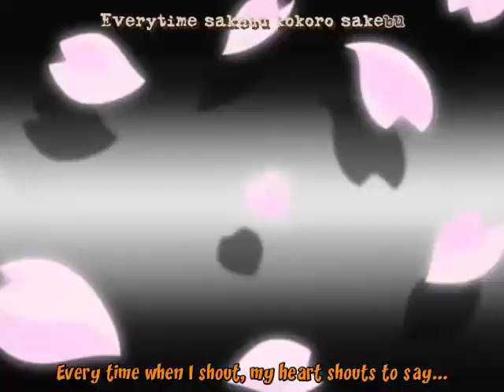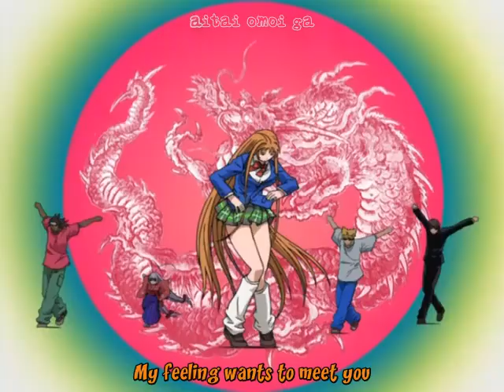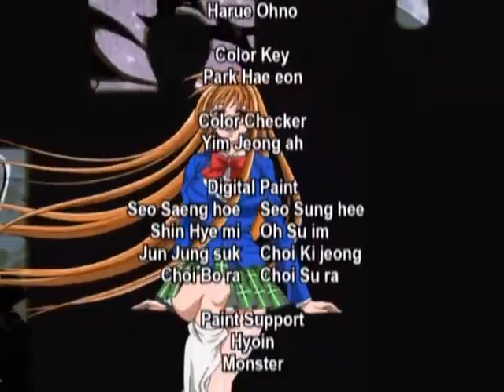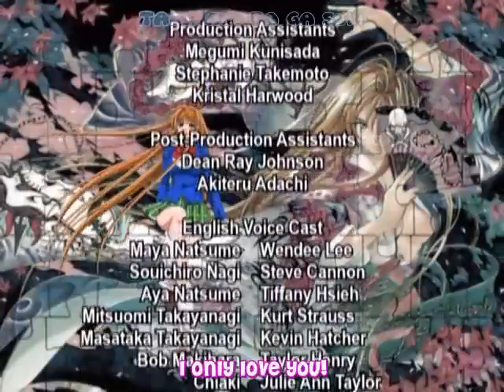Tenjho tenge ep 4 tagalog dubbed